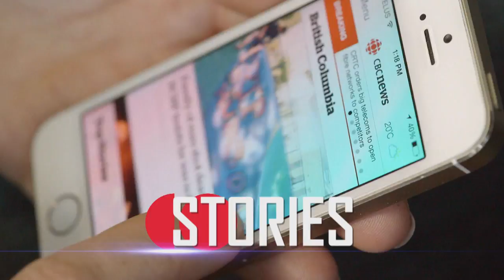CBC Vancouver News - An Hour at 6 (15 seconds)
Join Andrew Chang and the CBC Vancouver News team for a full hour at 6pm - starting October 5th!